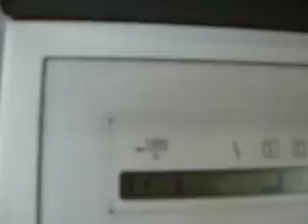2000 Heidelberg SM74-6P+LX